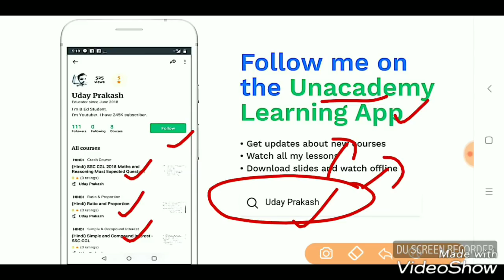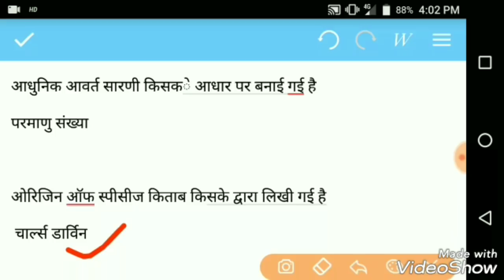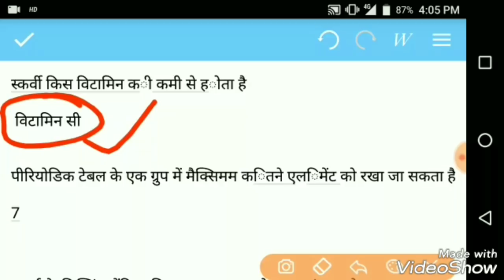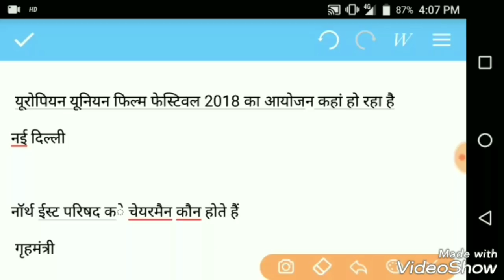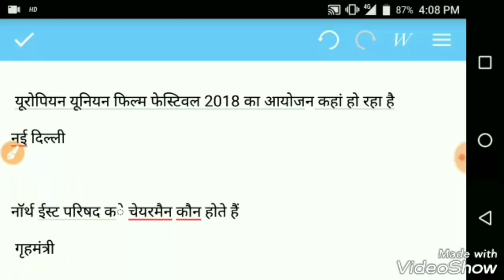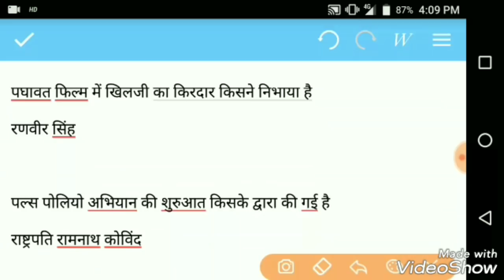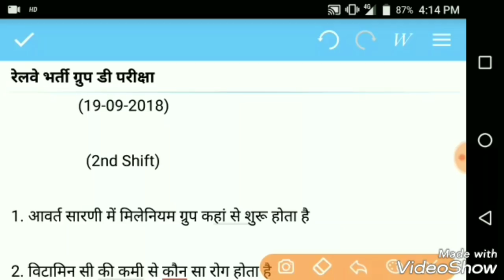Railway group D 19 September 2018 2nd shift 35+ science and GK question solution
Railway Group-D 19 September 2nd shift paper Questions.